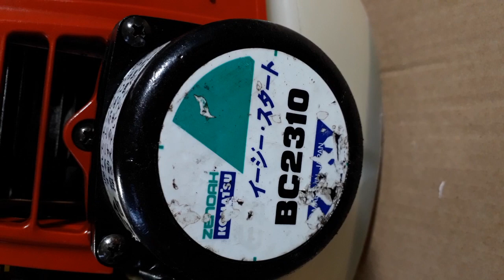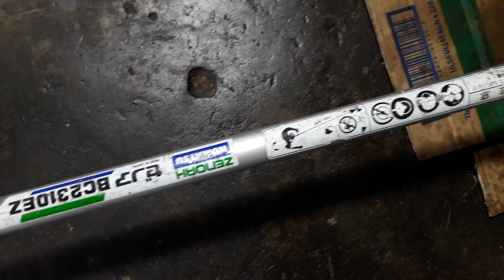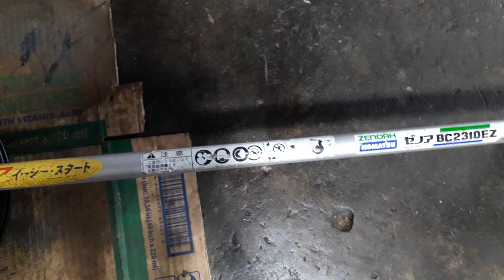Giới thiệu máy cắt cỏ KOMATSU BC2310 23CC NÒNG 32LY nhật bãi ,rất tiết kiệm nhiên liệu.